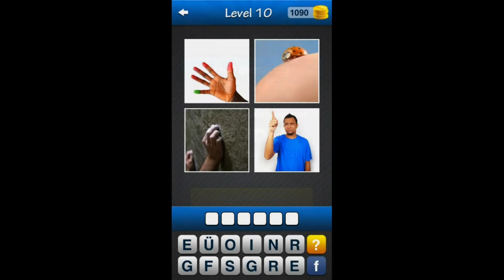Finde das Wort - Lösung Level-Paket 3 [HD]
Finde das Wort! ~ Foto Quiz mit Bilder und Worte